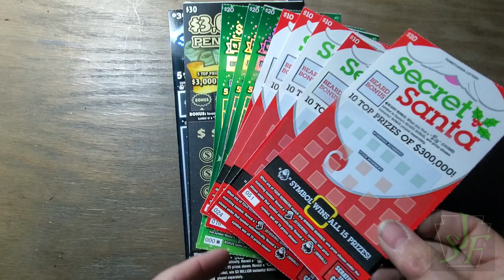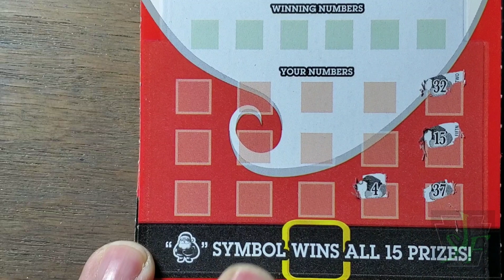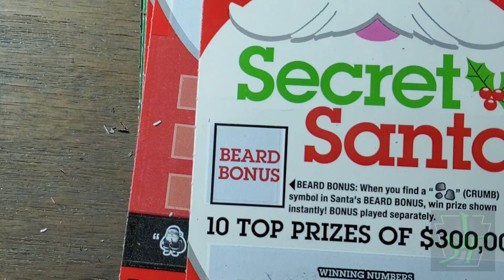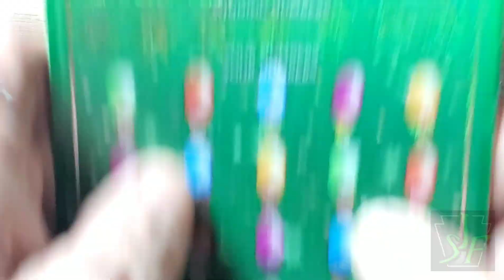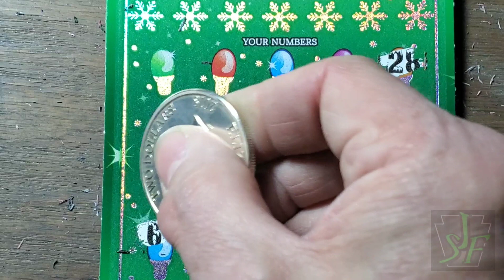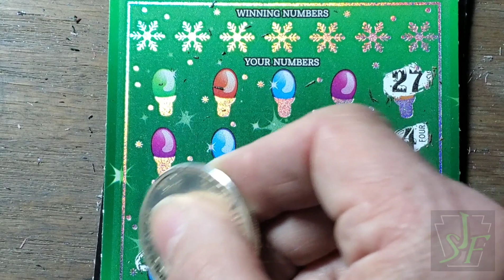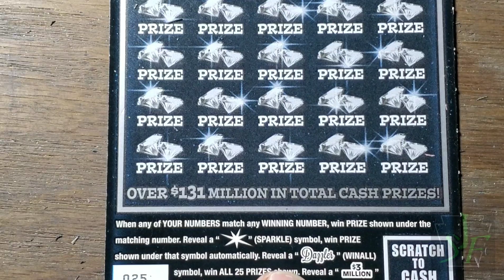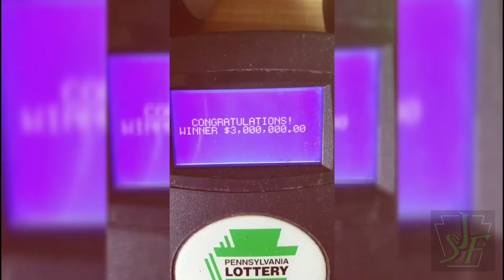$170 Smorgasbord of lottery scratch tickets.